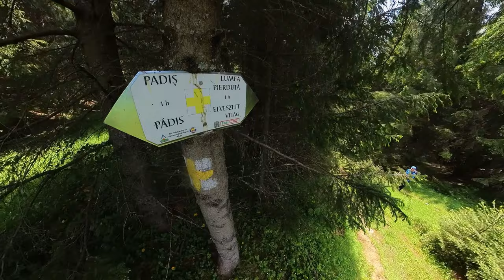Glăvoi - Izbucul Ponorului - Lumea Pierduta - Peștera Căput